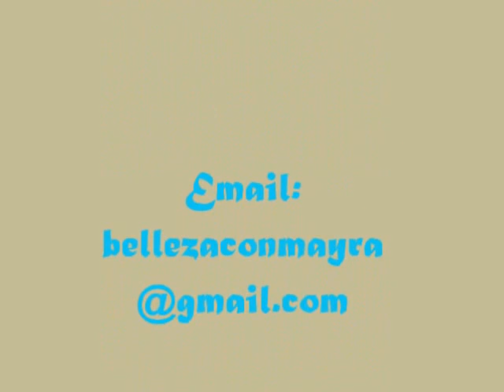Maquillaje de Ojos con Turqueza, Cafe y Negro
Para que no se pierdan ningun video!!!

Utensilios:
Nyx Eyeshadow (brown)
Nyx Eyeshadow (turqoise)
Nyx Eyeshadow (black)
Maybelline Eyeshadow Tattoo (azul)
Sonia Kashul Gel Liner (black)
Maybelline Falsies Black Drama

bellezaconmayra

bellezaconmayra

bellezaconmayra